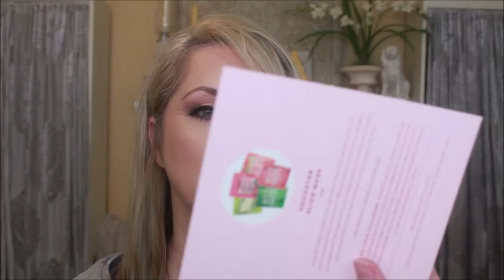VineOh May 2019 Review and taste test